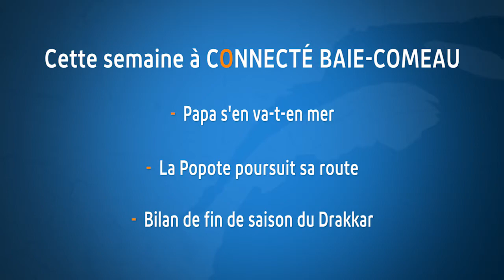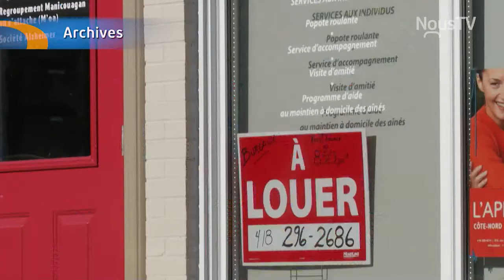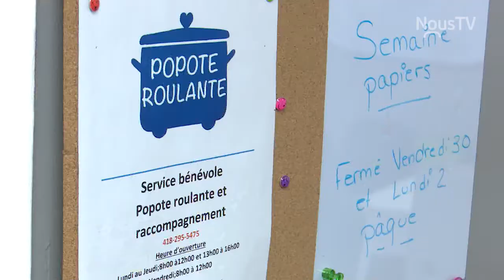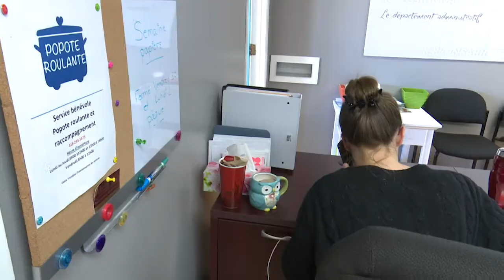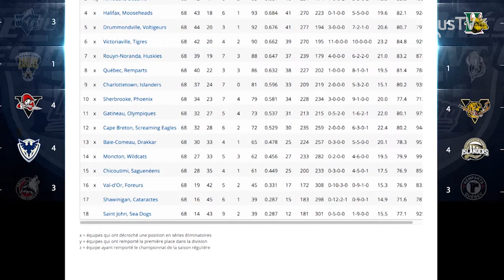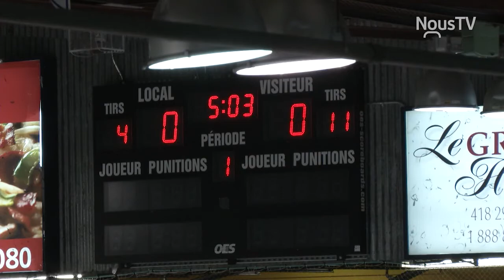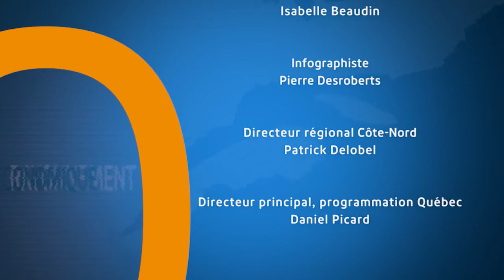Connecté Baie-Comeau 4 avril 2018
- Papa s'en va-t-en-mer... avec Pierre Côté, pêcheur de crevettes
- La Popote poursuit sa route
- Le Drakkar dresse le bilan de sa saison 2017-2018